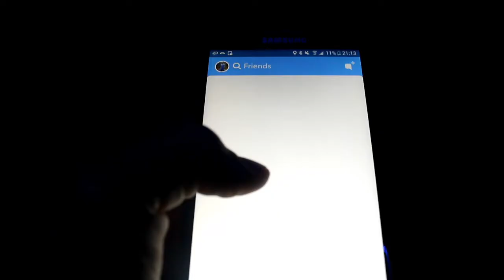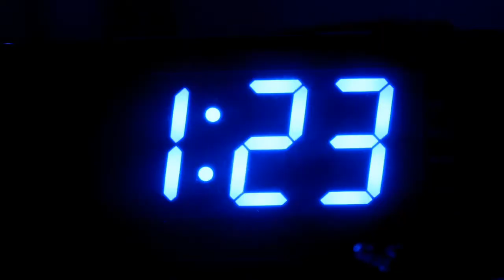STAGES OF FALLING ASLEEP!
HEY GUYS

If you have any suggestions please coment down below, or even just say hi, i will be sure to awnser as soon as possible.

If you guys want me to start doing gaming live streams of just Q&A live streams please tell me down below.

Thanks if you made it this for in the discription, your the best.

PEACE OUT!!✌